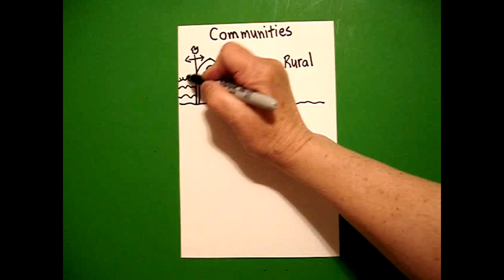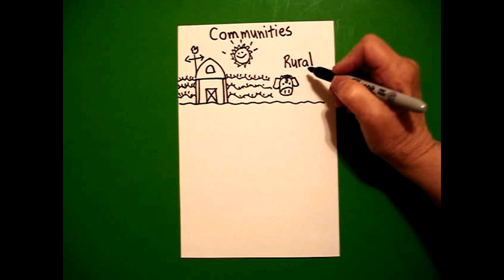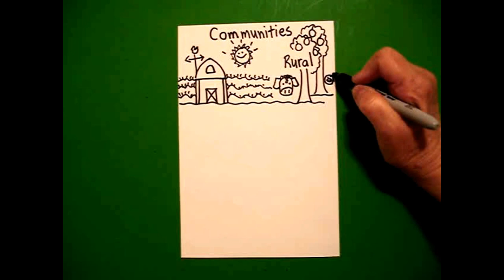Let's Draw Communities!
Easy to follow directions, using right brain drawing techniques, showing how to draw communities.